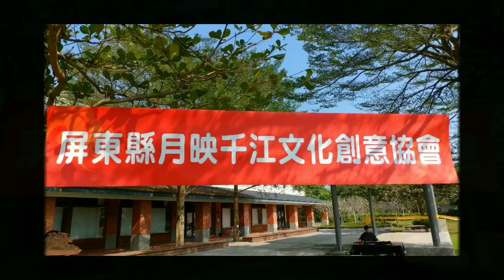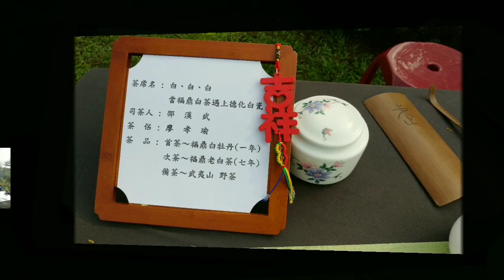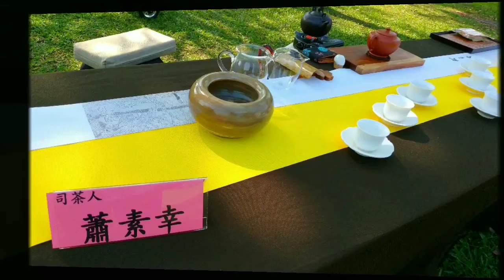月映千江第2屆千日紅茶會 茶琴書香飄六堆綠茵池畔